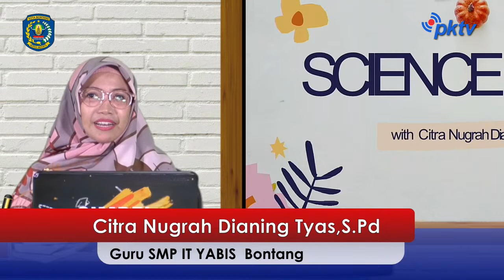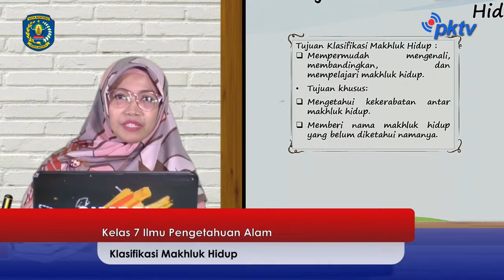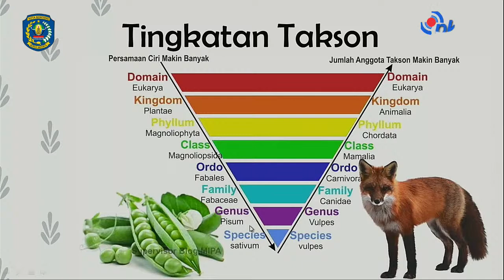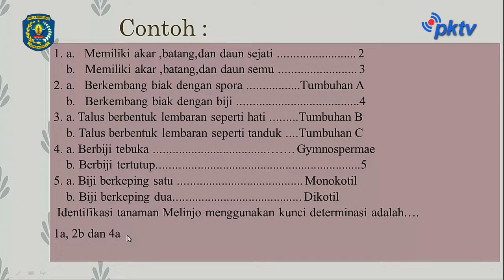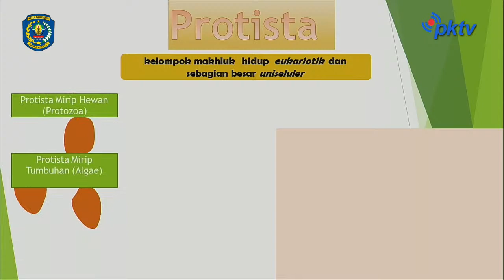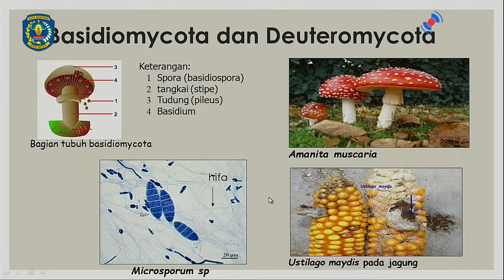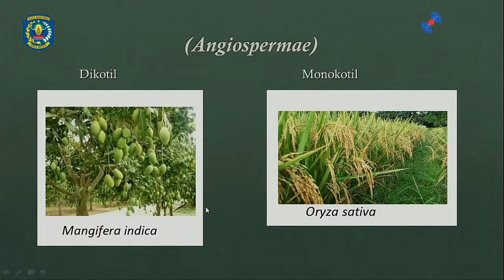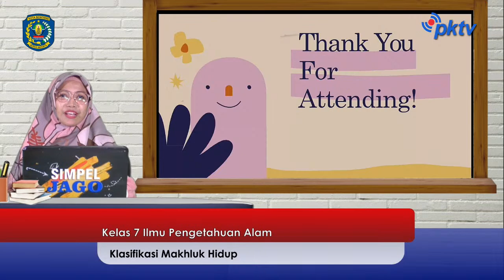Bontang Simpel JAGO | SMP Kelas 7 IPA | Klasifikasi Makhluk Hidup | Citra Nugrah Dianing Tyas